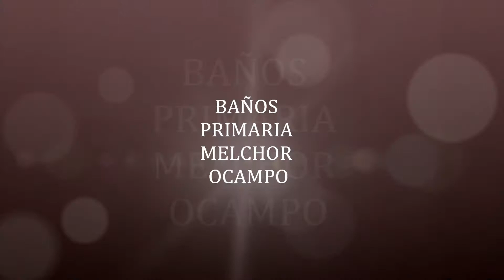GOBIERNO DE HECHOS Y RESULTADOS. NAUZONTLA 2014-2018